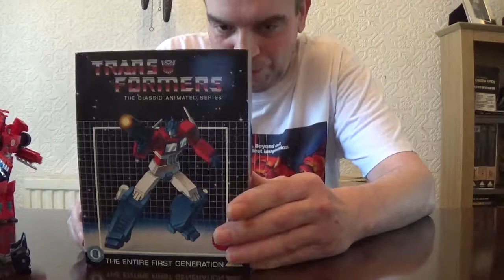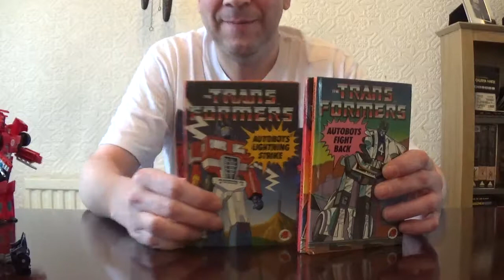MY TRANSFORMERS COLLECTION UPDATE PART.3(HD)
PART.3 OF MORE OF MY PREVIOUS TRANSFORMERS FIGURES - ENJOY